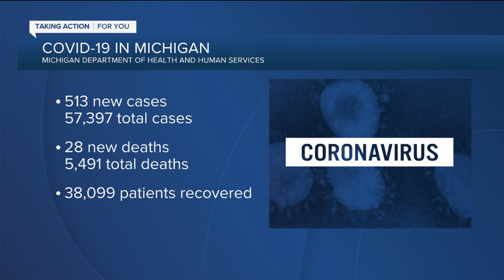FireKeepers Casino is opening on Monday, here are the precautions the casino is taking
FireKeepers Casino Hotel is reopening on Monday morning, and it is one of a few casinos throughout the state reopening amid the coronavirus outbreak.